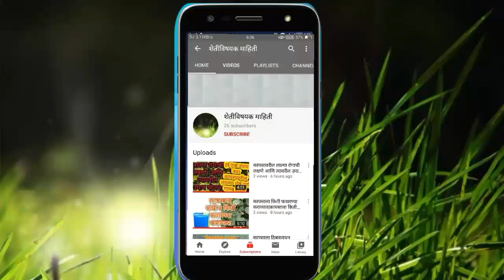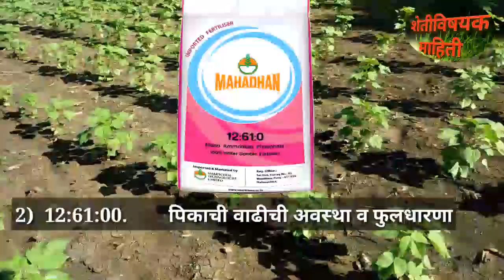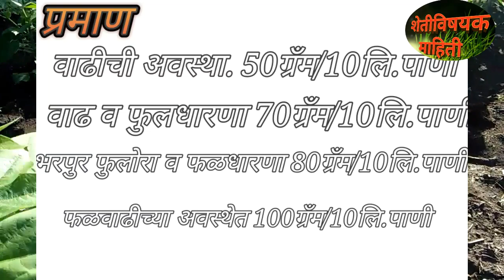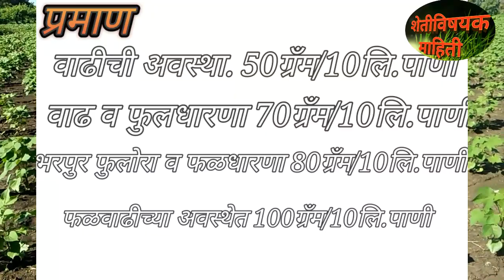विद्राव्य खतांचा वापर,गुणवत्ता कशी तपासावी,प्रमाण ||fertilizer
विद्राव्य खतांचा वापर
विद्राव्य खताचा वापर चुकीच्या पद्धताने केला तर नुकसान होते म्हणुनच कोणता ग्रेड कधी द्यायचा यबाबत सविस्तर आपल्यापर्यत पोहोचवण्याचा हा प्रमाणिक प्रयत्न
या विडिओमध्ये आपण जाणुन घेतले आहे:-
1)विद्राव्य खतांचा वापर कसा करायचा
2)रासायनित खत (जमिनीमधुन देत असलेली) आणि विद्राव्य खतामधील फरक
3)विद्राव्य खताची गुणवत्ता कशी तपासावी
4)पिकाच्या कोणत्या अवस्थेत विद्राव्य खतांचा कोणता ग्रेड देयचा
5)पिकाच्या कोणत्या अवस्थेत किती प्रमाण ठेवायचे (फवारणीसाठी)
6)फवारणी कधी करायची

विडिओला लाईक करा,शेअर करा कमेंट करा
सब्सक्राईब करा